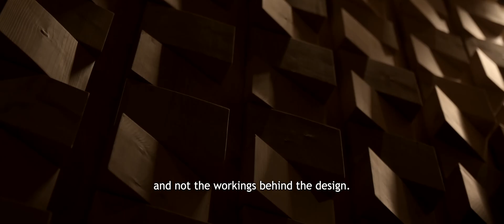The Sara Kulturhus project is one of the largest wooden buildings in the world.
In the north of Sweden, under the Arctic Circle and surrounded by the extensive boreal forest, the city of Skellefteå is located. A region where they have been characterized by the use of wood as a structural resource for construction. And they have been inspired. In 2016 the Swedish architectural firm, White Arkitekter, who won the competition for the development of the new cultural center Sara Kulturhaus and has called us to collaborate on this project.